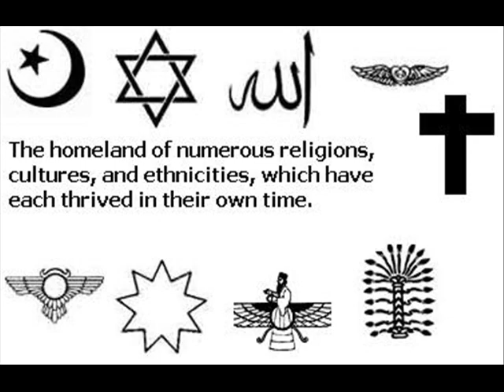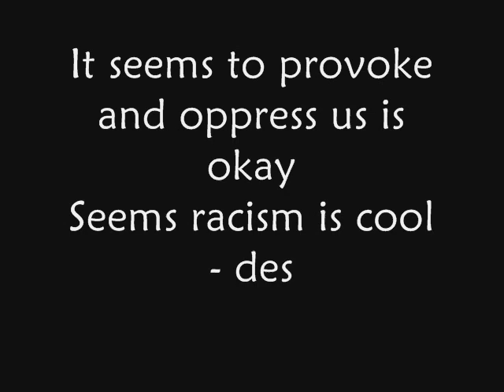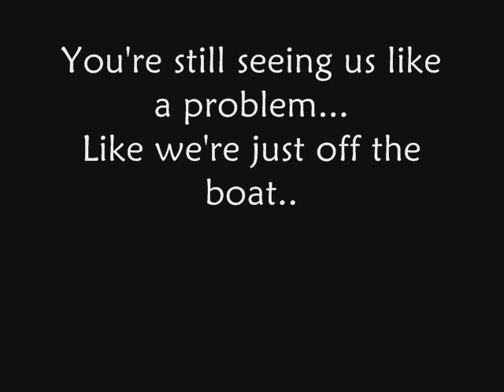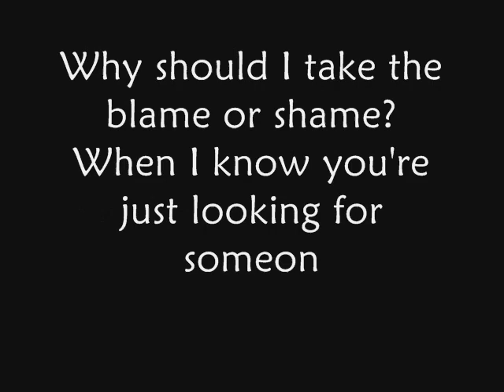People of the Middle East, North Africa and Central Asia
A video dedicated to all my brothers and sisters. Hopefully one day the world will understand our plight.

The song is "Una Palabra" by Outlandish